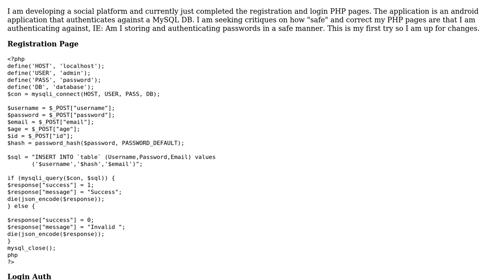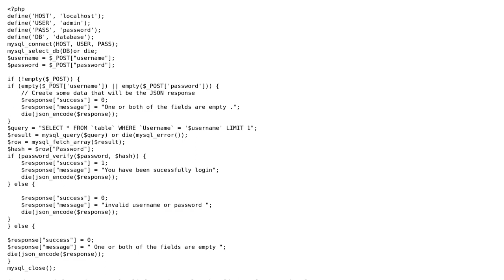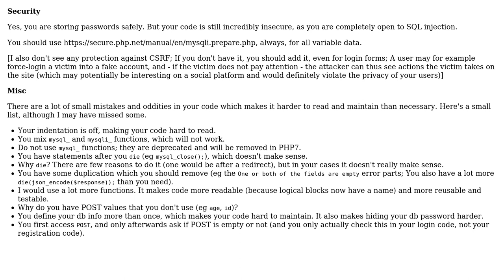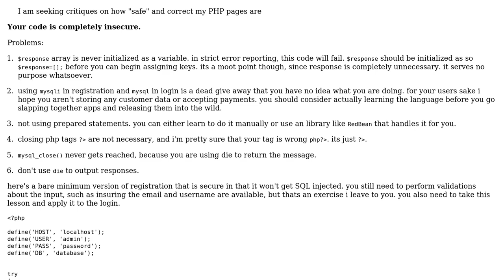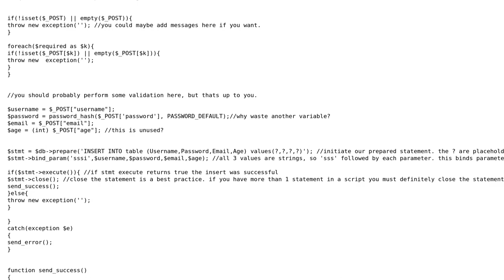Code Review: Registration and Login System for Application (3 Solutions!!)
Code Review: Registration and Login System for Application

With thanks & praise to God, and with thanks to the many people who have made this project possible! | Content (except music & images) licensed under CC BY-SA | Music | Images & others | With thanks to user tim user r3wt user basic and the Stack Exchange Network Trademarks are property of their respective owners. You are responsible for your own actions.